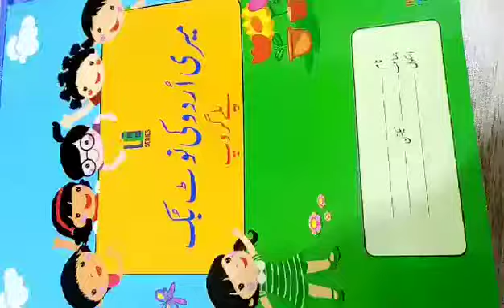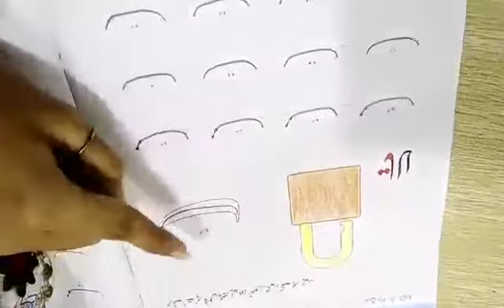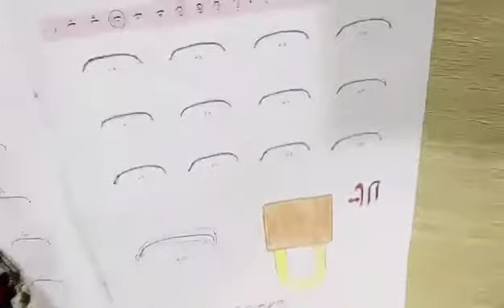PG urdu part two 27-8-2020